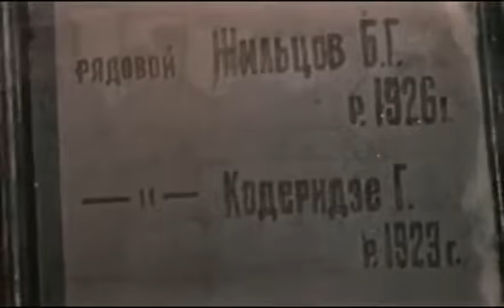Аты-баты, шли солдаты... (1976) ТРЕЙЛЕР